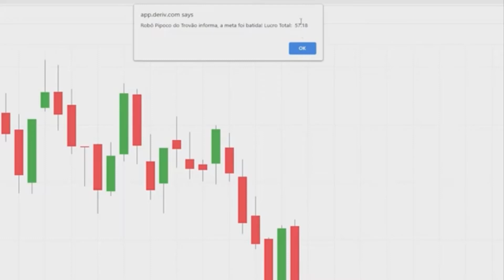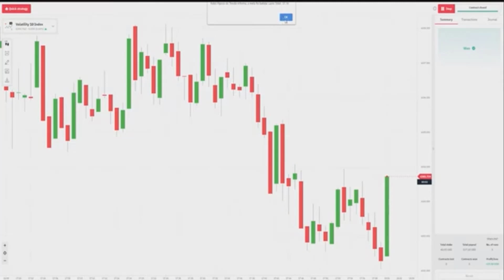🔴Robô Pìpoco do trovão: Mostrando o Resultado Na prática!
satisfeitos

Mais de 5mil avaliações positivas

A melhor taxa de avaliação do mercado.

Faça renda de qualquer lugar do mundo com apenas 1 celular ou computador e uma conexão com a internet, mesmo que você não entenda nada sobre o mercado.

Nós temos a maior lucratividade do mercado. É muito mais fácil e rápido lucrar com o nosso robô.

Seja o seu próprio chefe. Lucre de onde e quando quiser. Só o Robô Pipoco do Trovão te possibilita isso.

Ganhe dinheiro diretamente do seu celular, de qualquer marca e qualquer modelo.

Aumente sua renda, alavanque seus resultados operando com o nosso Robô Pipoco do Trovão.

​Economize seu tempo! Passe seu tempo realizando seus sonhos, fique mais com a família, tenha qualidade de vida.

De: Professor Fernando Augusto

Para: Futuro empreendedor iniciante que deseja viver 100% da renda proveniente da internet.

Eu também já estive numa situação caótica !

Não tinha um trocado para pagar minhas contas básicas...

Eu sempre tive o sonho de ter o meu negócio próprio pela internet, mas tudo que eu tentava sempre dava errado! Meu sonho era trabalhar de casa e por conta própria, mas o tempo passava e o sonho ficava cada vez mais distante.

Eu comprava alguns cursos na internet mas nunca dava certo...
Tudo o que eu tinha em 2007 era um Palio 1.0 emprestado pelo meu Pai...

O QUE ACONTECEU QUE TUDO MUDOU?

Eu criei múltiplas fontes de renda e atualmente uma das que eu mais gosto é a renda proveniente do Robô Pipoco do Trovão que me permite fazer consistentemente acima de R$ 15 mil todos os meses no completo piloto automático ( SEM EXAGEROS ) e você terá a possibilidade de ter em suas mãos esta mesma ferramenta.

Atenção: As fotos abaixo são da minha residência atual. Mas por favor não me interprete mal. Não estou fazendo isso para me gabar ou para mostrar que sou melhor que você, mas SIM para mostrar que é possível atingir a tão sonhada independência financeira SIM! Basta crer em Deus, não desistir e aproveitar as oportunidades que surgem em sua frente! Foi isso que fiz!